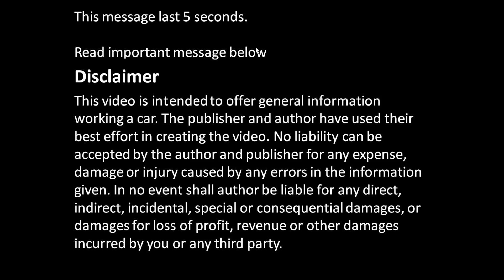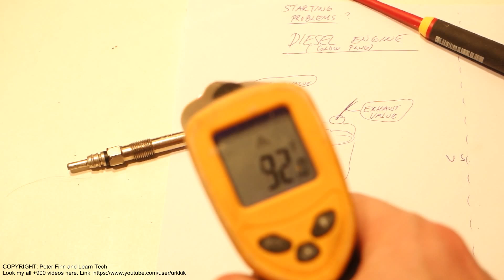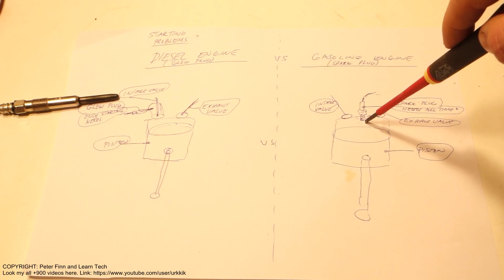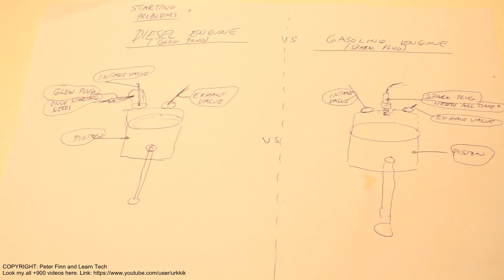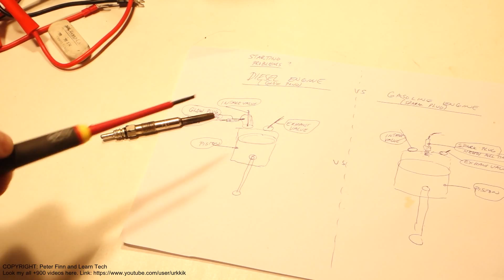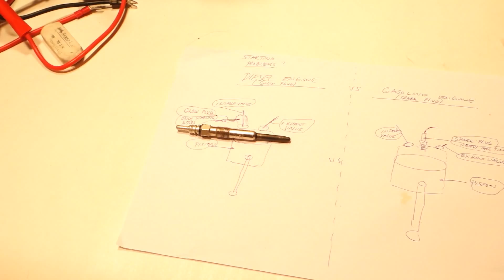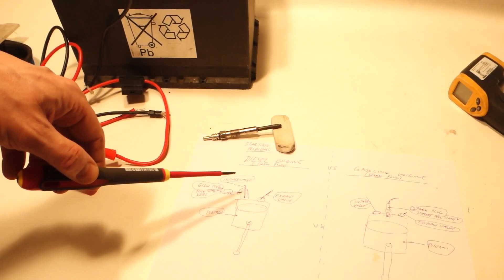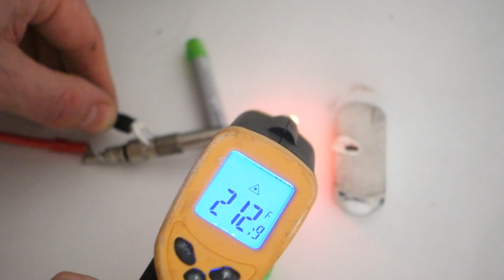How works glowplug in diesel engine. Car, truck or lorry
How works glowplug in diesel engine. Car, truck or lorry. Look how glowplug glows red light !